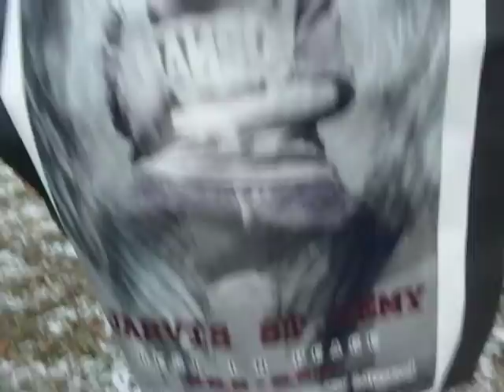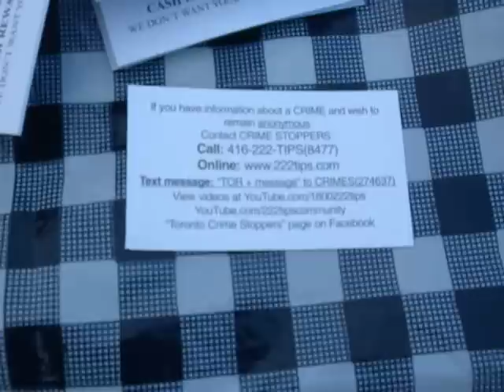Grandma+Friend's Mom of Jarvis St Remy-Toronto Teen Murder Victim Appeal for Killer(s) to Surrender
CLEMEE JOSEPH, THE MOTHER OF TORONTO HOMICIDE VICTIM #16 JARVIS ST. REMYS OBSERVES HER SONS 19TH BIRTHDAY AT A HOLIDAY APPEAL VIGIL AND NEWS CONFERENCE..

(Toronto, Canada) The medias presence is requested on December 29, 2009 at 4:00pm for a half hour vigil followed by a question and answer news conference at the spot where Jarvis St Remys life was taken to commemorate his 19th birthday.

Join his family and friends  a moment of remembrance for a fallen son, brother, nephew and friend. The location is the bus shelter at the intersection of Dundas Street and Howland Street. Hot chocolate and coffee will be served.

Constable Scott Mills of Toronto Crime Stoppers will also be present. Mills has been very active in posting Joseph's news conferences on the Toronto Crime Stoppers social media accounts to help with generating tips.

Jarvis St Remy was an 18-year-old young man waiting for a bus home on the night of April 30th 2009 and is Toronto's 16th homicide victim -- and the third to be gunned down in the city's west end in less than two weeks. He was waiting for a bus after a night of watching TV at a best friend's apartment on Dundas St. West of Scarlett Rd.

Keminications PR continues its partnership between media, police and the community encouraging the public to continue using Crime Stoppers to help solve crimes in Toronto and for our young people to buck the trend and help police in their investigations.

the public can view pictures of Jarvis from childhood to his adult milestone of 18 when he was unfortunately murdered. Pictures of his funeral and mother's appeal Summer 2009 news conferences can also be viewed there.

Anyone with information should please contact Detectives Mike Carbone or Doug Sansom at Toronto Police Homicide or remain anonymous by using Crime Stoppers by calling 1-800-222-TIPS (8477) or Text: TOR your message to CRIMES (274637) or send a tip